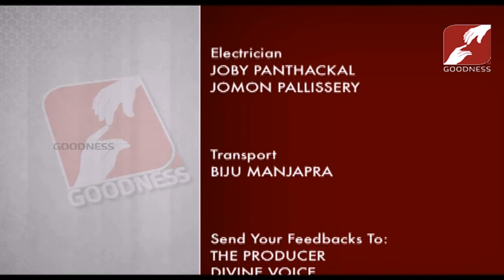DIVINE VOICE | FR MATHEW THADATHIL V C | ഇതു വിശ്വാസത്തോടെ കാത്തിരിയ്ക്കാനുള്ള കാലം | 06-DEC-2019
DIVINE VOICE | FR MATHEW THADATHIL V C | ഇതു വിശ്വാസത്തോടെ കാത്തിരിയ്ക്കാനുള്ള കാലം